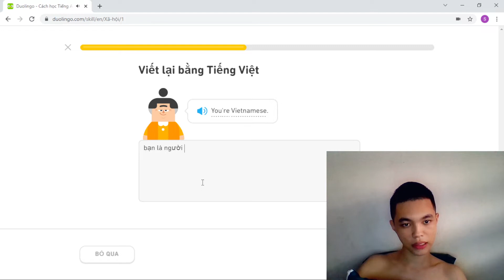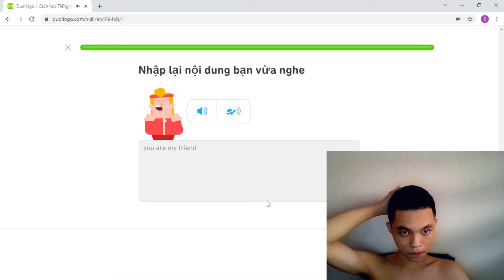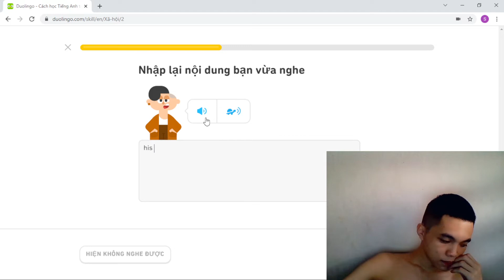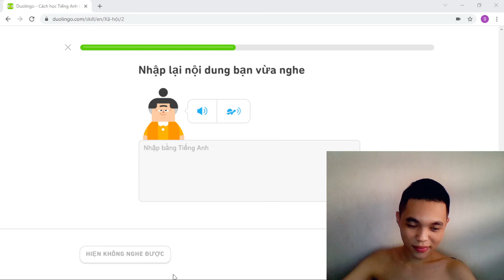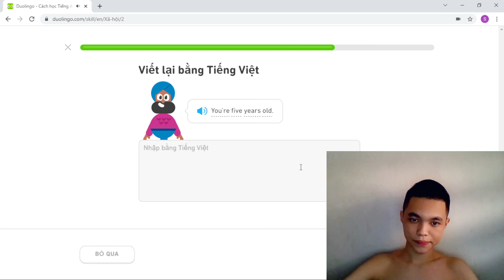Buổi 60 Học Online cùng Duolingo chủ đề Xã hội bài 8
Học tiếng Anh online cùng Duolingo nha